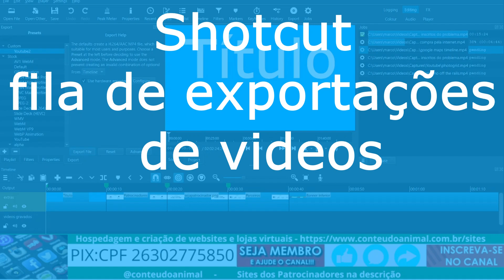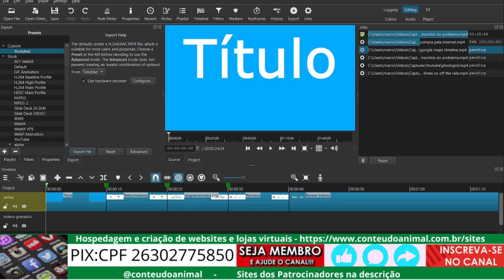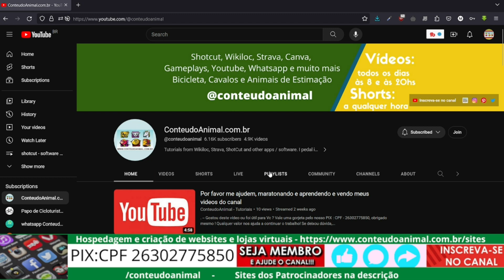shotcut fila de exportação de videos em sequência multi export